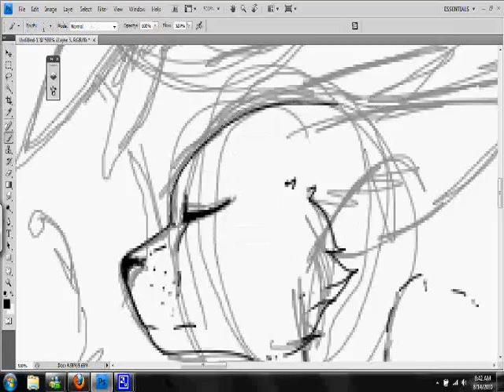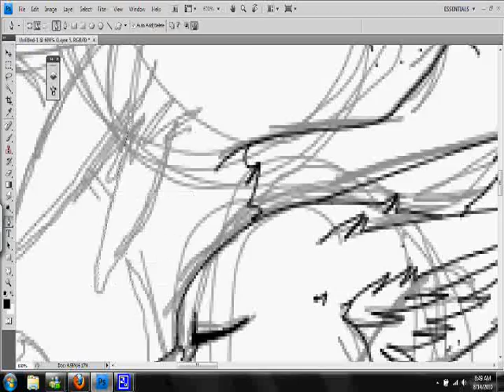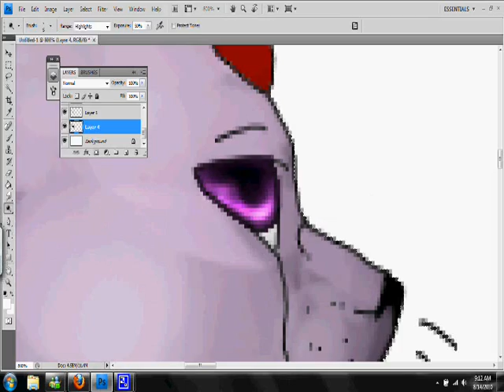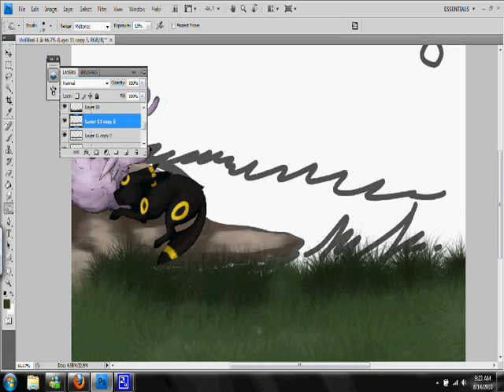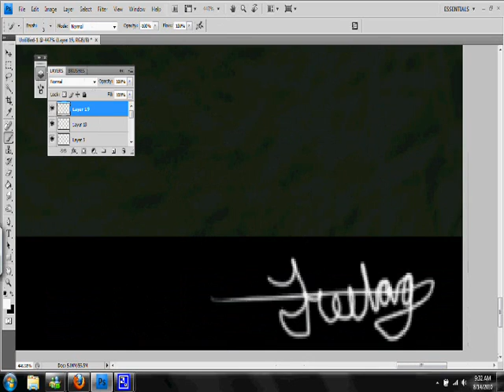Dunno.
Don't care.